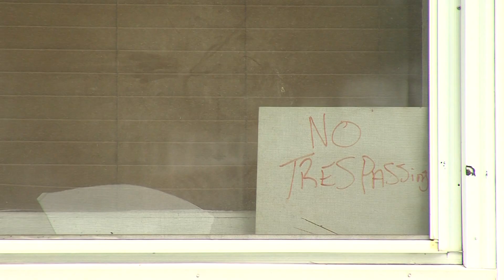Effingham Clown Spotting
A nationwide fad of dressing up as a clown and scaring people has made its way to Effingham. Effingham resident Amanda Smith said her daughter spotted a clown staring at her and flickering a light on her face Sunday. The Effingham police department said they went to the vacant home the clown was spotted and saw no evidence the clown was there. The clown activity could be kids playing a prank said Detective Volpi. If you spot any suspicious activity around your neighborhood you should call your local authorities.